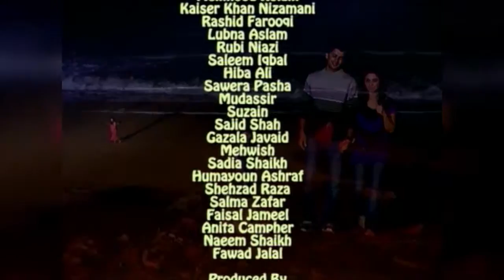Humsafar - Ep #57 - ACB Drama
Humsafar | Pakistani Drama | ACB Drama HD Full Official video - at ACB Web Channel

 Cast : Mehmood Aslam , Kaiser Khan Nizamani ,Hiba Ali, Rashid Farooqi , Rubi Niaz